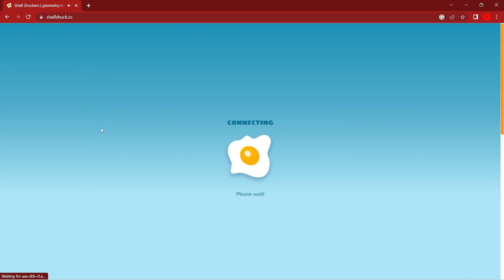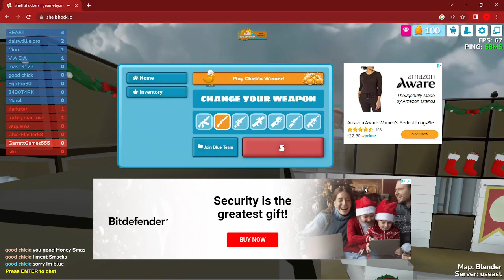Shell Shockers!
Me playing Shell Shockers.